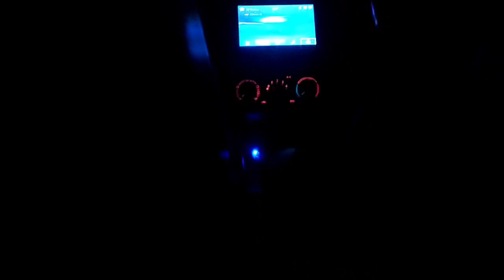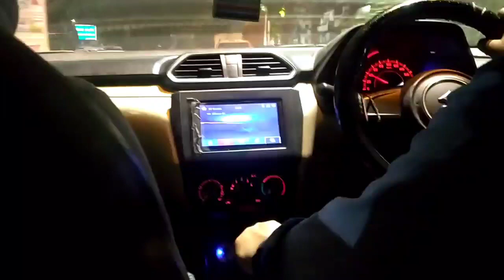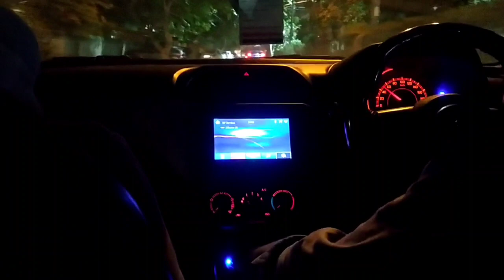चलो उबर में चलते है|travel vlog|delhi travel vlog|first vlog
Uber mai Ki full masti|travel vlog|delhi travel vlog|first My New Vlog
Delhi Mai ki shadi attend|travel vlog|Delhi shadi vlog|vlog|vlogs|lifestyle vlog|piyush joshi
pet exam vlog
Gid Ganesh
uber vlog
uber travel video
uber funny vlog
uber Indian
uber delhi travel vlog
uder mai kya huaa